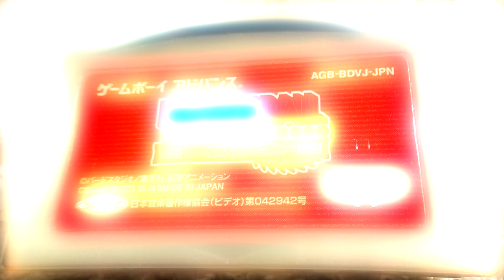Dragon Ball Advance Adventure 👊 Hack Game Boy Advance 🎮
🎥 Dragon Ball Advance Adventure - JP VERSION - AGB-P-BDVJ

🎥 00:00 Presentation of the game Dragon Ball Advance Adventure.
🎥 00:35 UFO Mode.
🎥 00:35 Allows you to be permanently invincible.
🎥 00:35 Allows you to be permanently supercharged.
🎥 00:35 Allows you to have the infinite super charge.
🎥 00:42 99 Hits.
🎥 01:08 Power that kills any enemy in a single shot.
🎥 01:14 Allows you to attack relentlessly until the enemy is dead.
🎥 01:46 Character Hack.
🎥 01:55 Character Hack.
🎥 02:11 Character Hack.
🎥 02:27 Character Hack.
🎥 02:43 Character Hack.
🎥 03:00 Character Hack.
🎥 03:16 Character Hack.
🎥 03:32 Character Hack.
🎥 03:49 Character Hack.
🎥 04:04 Character Hack.
🎥 04:21 Character Hack.
🎥 04:37 Character Hack.
🎥 04:57 Character Hack.
🎥 05:09 Character Hack.
🎥 05:26 Character Hack.
🎥 05:42 Character Hack.
🎥 05:58 Character Hack.
🎥 06:14 Character Hack.
🎥 06:31 Character Hack.
🎥 06:47 Character Hack.
🎥 07:03 Character Hack.
🎥 07:19 Character Hack.
🎥 07:35 Character Hack.
🎥 07:51 Character Hack.
🎥 08:07 Character Hack.
🎥 08:23 Character Hack.
🎥 08:40 Character Hack.
🎥 08:56 Character Hack.